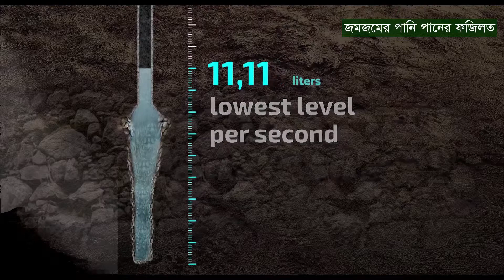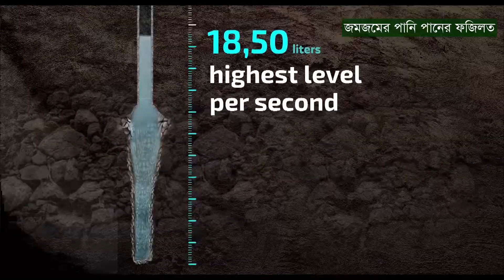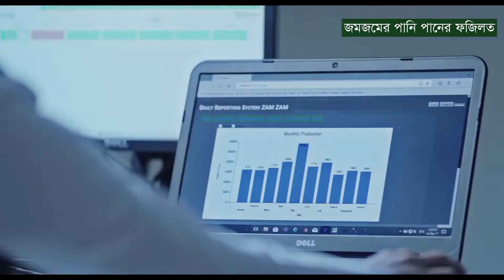জমজমের পানি পানের ফজিলত